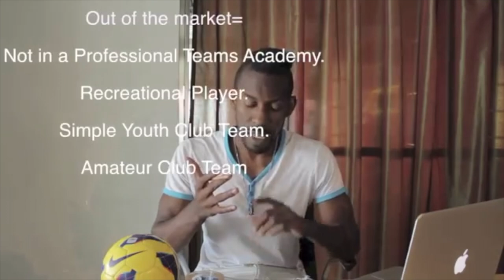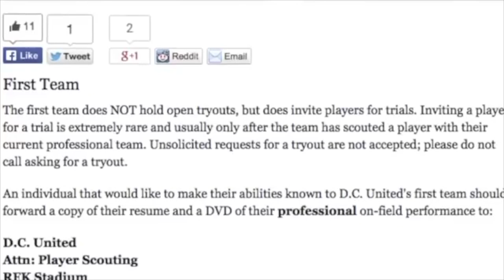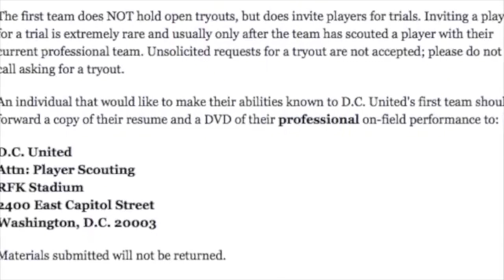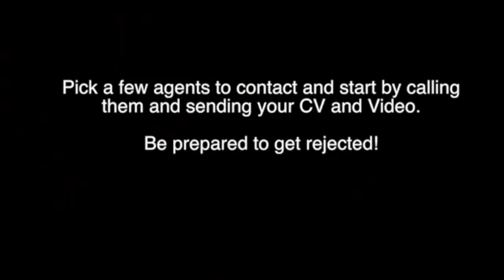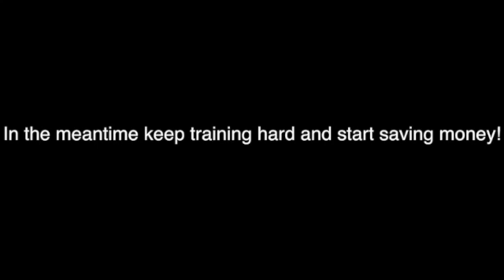How To Become A Pro Soccer Player / Professional Soccer Player - Step By Step With Instructions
You make this possible when you:

1) LIKE
2) COMMENT
3) SHARE

Other related searches that will find this video helpful:

how to become a pro soccer player
how to become a professional soccer player
how to become a pro footballer
how to become a professional footballer

Dylan Tooby
Progressive Soccer